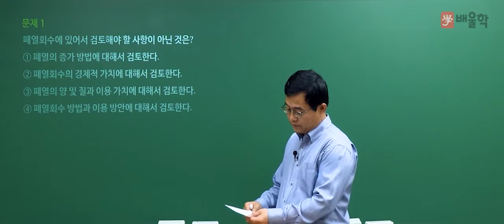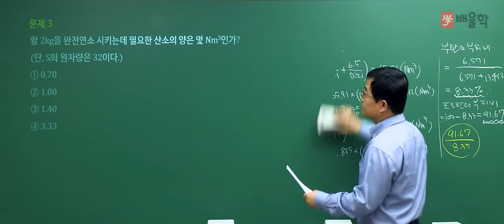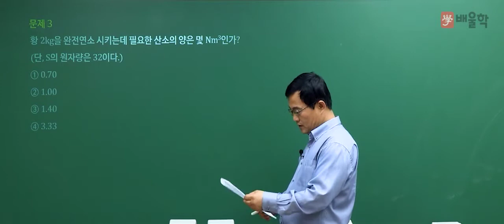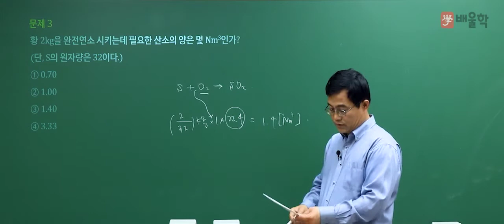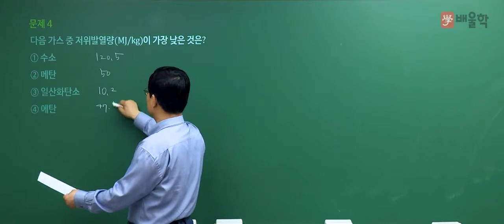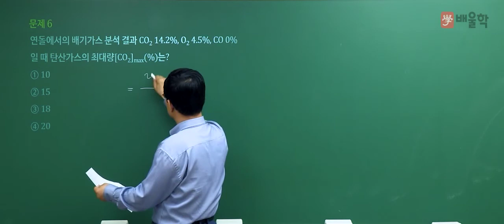[에너지관리기사 필기] 2021년 2회 필기 기출 풀이 1과목 연소공학 - 박병호 교수님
2021년 2회 에너지관리기사 필기 1과목. 연소공학 기출문제 해설 강의!

에너지관리기사, 에너지관리기사인강, 에너지관리기사실기, 에너지관리기사필기, 에너지관리기사동영상, 에너지관리기사요점정리, 에너지관리기사요약, 에너지관리기사시험일정, 에너지관리기사추천, 에너지관리기사합격후기, 에너지관리기사합격률, 에너지관리, 에너지관리기사강의추천, 에너지관리기사가답안, 에너지관리기사무료강의, 에너지관리기사필답형, 에너지관리기사시험, 에너지관리기사독학, 에너지관리기사기출, 에너지관리기사자격증, 에너지관리기사공부방법, 에너지관리기사동영상강의, 에너지관리기사인강추천, 에너지관리기사강의, 에너지관리기사인터넷강의, 에너지관리기사기출문제, 에너지관리기사필기동영상, 에너지기사, 에너지관리기사난이도, 에너지관리기사시험과목, 에너지관리기사실기동영상, 에너지관리기사필기7년간출제문제, 에너지관리기사실기인강, 에너지관리기사연소공학, 에너지관리기사실기문제, 에너지관리기사열역학, 에너지관리교육, 에너지관리기사필기기출문제, 에너지관리기사필기교재, 에너지자격증, 에너지관리자격증